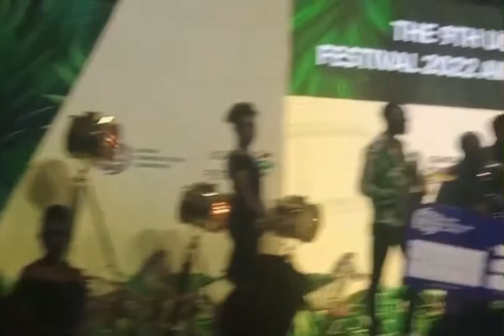THE ACTORS DeMaNd # We need more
Uganda Flim Festival 9th Edition 2022 made Actors to demand
we need more#ugandanmovies#ScreenActorsGuildUganda